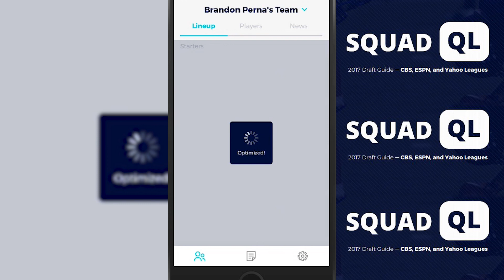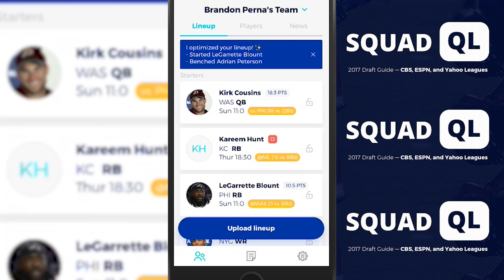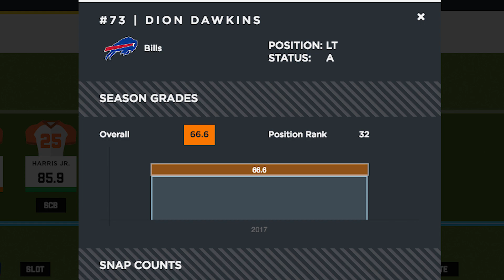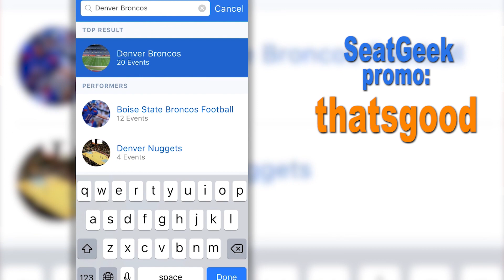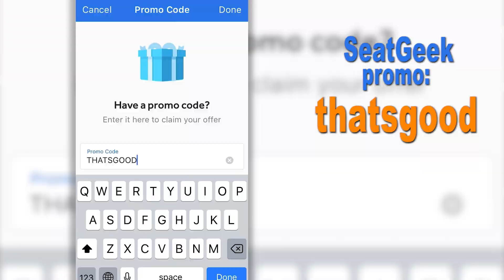Denver Broncos vs Buffalo Bills Predictions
The Denver Broncos are 2-0 heading into Buffalo to face the Bills who are 1-1, but were one catch away from being 2-0 as well. You could argue that Denver has faced tougher opponents in The Los Angeles Chargers, and Dallas Cowboys compared to the New York Jets and Carolina Panthers, but there’s no arguing that the Bills defense isn’t very good. Wait, was that confusing? I’m trying to say the Bills defense is really good. There offense led by Tyrod Taylor and LeSean McCoy has not performed well with new defensive coordinator Rick Dennison.

The Bills front 7 is almost as dominant as the Broncos, but will be without one of their key players in Marcell Dareus who has an ankle injury. Buffalo also is missing starting left tackle Cordy Glenn which leads me to believe OLB Shaquil Barrett may have a big day. Von Miller, Derek Wolfe, Adam Gotsis, Domata Peko should have their way with a Bills line who has struggled this season. Besides guard Richie Incognito they aren’t very good. Brandon Perna of That’s Good Sports predicts the game with deadly accuracy. Can Aqib Talib get his 11th pick six? Will Trevor Siemian continue to throw TD’s at will in the Red Zone, and can the Broncos running backs C.J. Anderson and Jamaal Charles find success in New York?